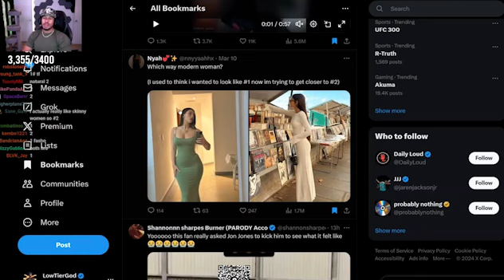LowTierGod Gives his New Age Balrog Preferences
Just Another "interesting" dialogue lol
Ref Vid